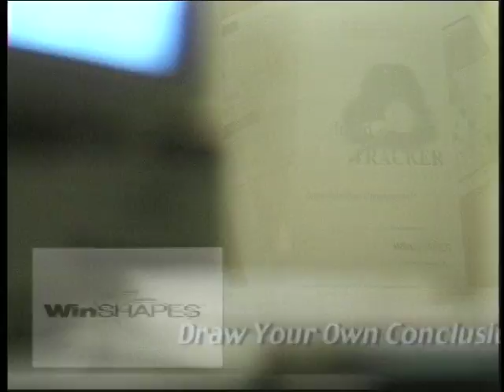Broad Sword Video Productions TV Ads Demo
We produce communication tools for our clients. From TV commercials to music video we cover all the angles. This is a demo showing some of the things we do.